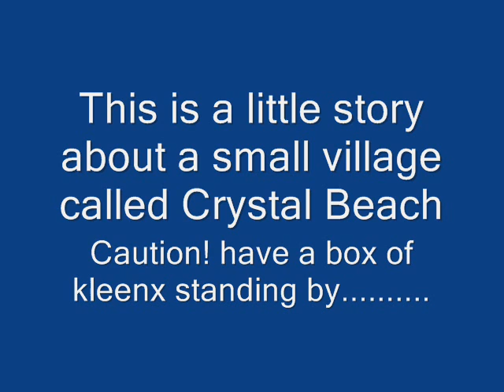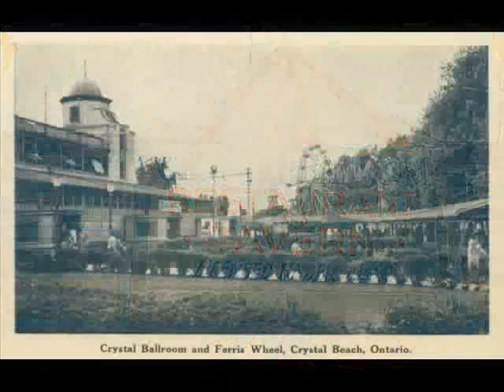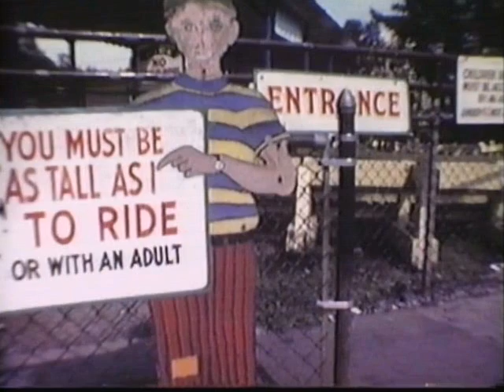Gone Forever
Crystal Beach Amusement Park  now and then